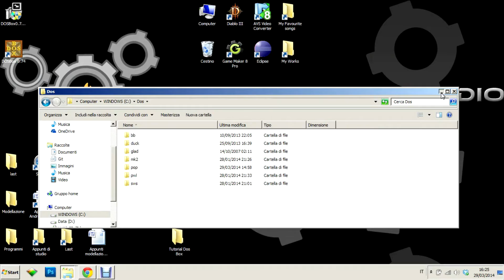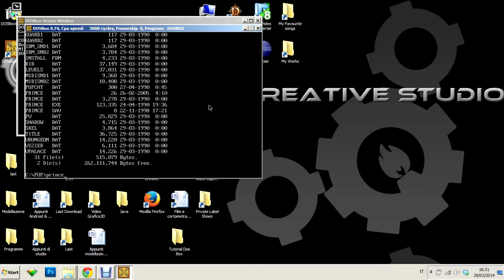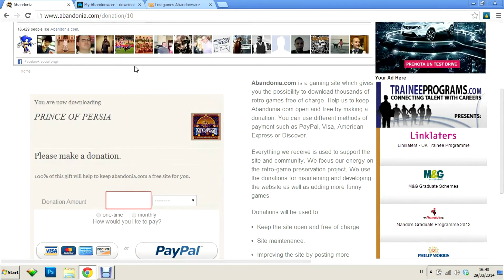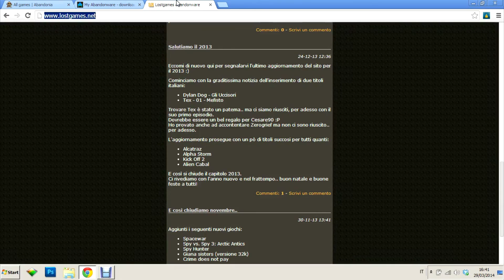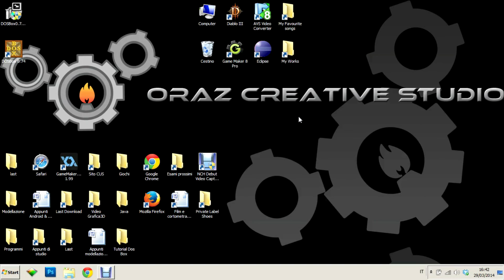Tutorial - Come emulare un gioco per MS-DOS con DosBox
ENGLISH:

Welcome on first tutorial by Oraz Creative Studio TV!

In this video we learn the basis to use the famous emulator DosBox to emulate old games and softwares for MS-DOS.

In few steps you will see how it is easy to emulate the masterpiece of 80' and starting 90', Prince of Persia on your computer.

Oraz!

ITALIANO:

Benvenuti sul primo tutorial di Oraz Creative Studio TV!

In questo video impareremo le basi per usare il famoso emulatore di software e videogiochi MS-DOS, DosBox.

In pochi passi vedrete come è possibile emulare la vecchia gloria videoludica Prince of Persia sul vostro computer.

Indirizzi di riferimento del tutorial

Buona Visione!

Il vostro Oraz!